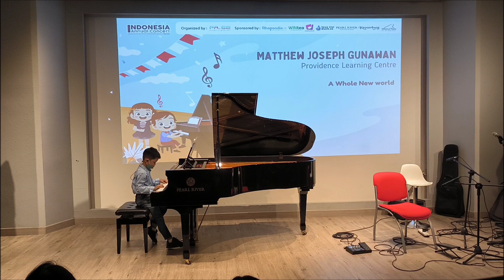Matthew Joseph plays A Whole New World